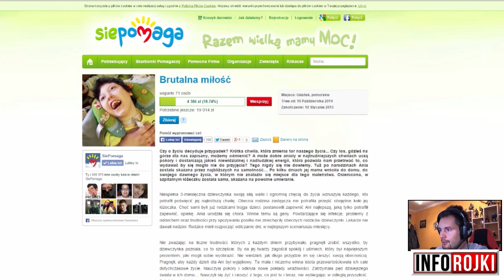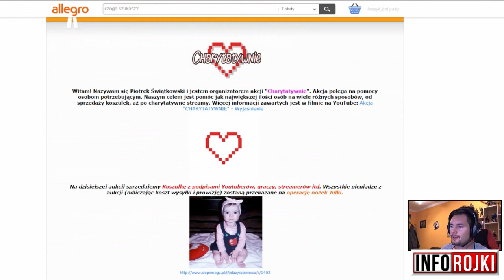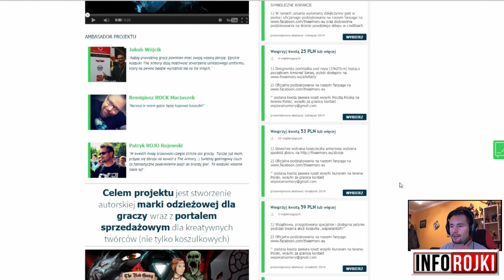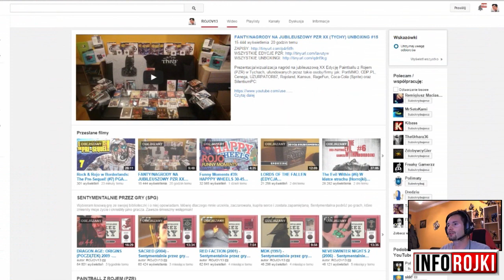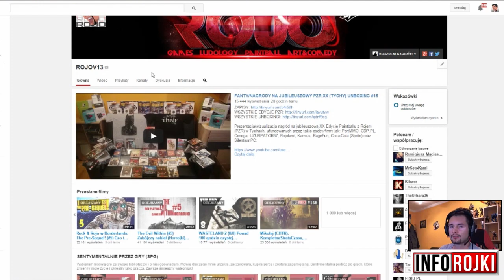Ania i Julka (CHTR), THE ARMORY, DET: The Art Of Gaming, Retro Królik (INFOrojki #160)